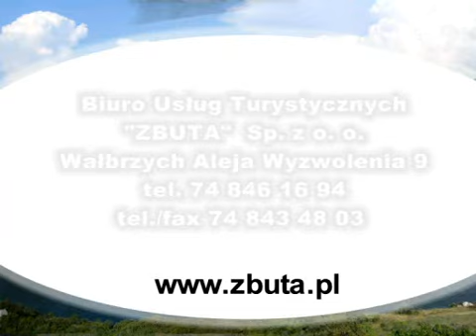Biuro Turystyczne ZBUTA